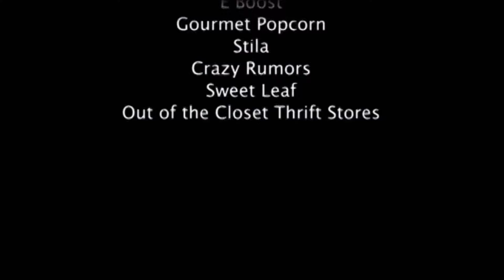World of Wonder/Passion Distribution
From "Drag Race"